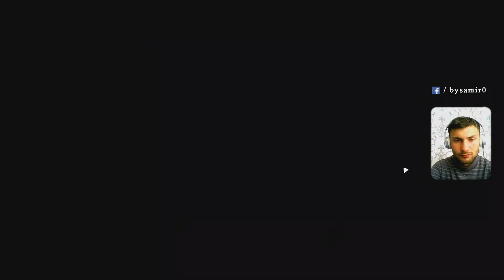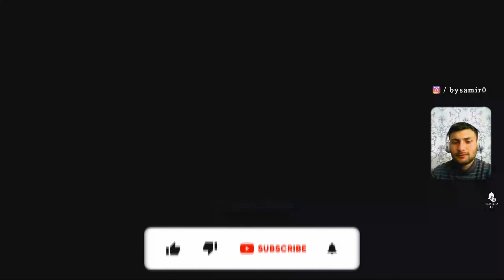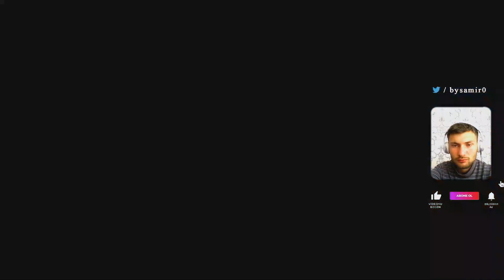YERLİLƏRİN SİRRİ | Assassin's Creed III Remastered - BÖLÜM 6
Samir Yolçuyev YouTube Kanalı
Sevgiyle qalin♥

VIDEODAKI MUSIQILER

             ♥♥♥♥♥♥İnam+İradə=Xoşbəxlik♥♥♥♥♥♥